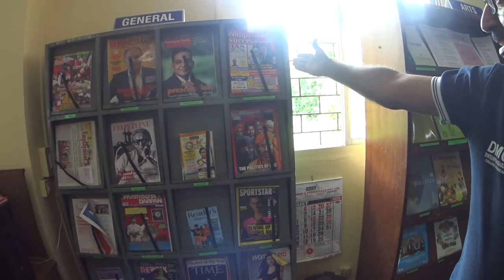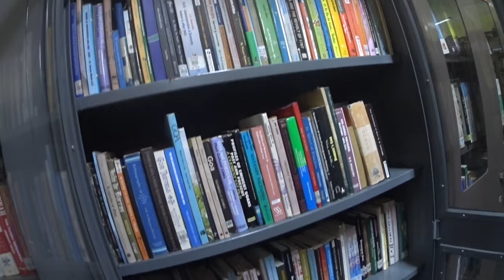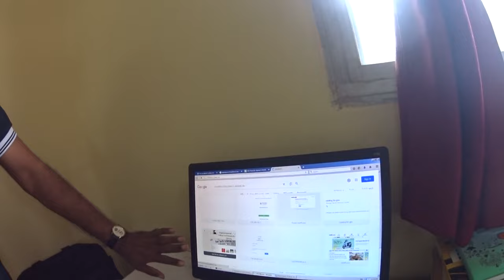Visit to the DMC College Library at Assagao, just outside Mapusa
Featuring Dr. Jayaprakash. Recorded by Frederick Noronha (FN).